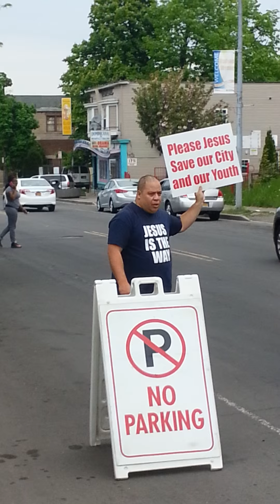Ex-Drug Addict Preaches The Gospel In Rochester, NY! Part 2 of 2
Here's a video of Russ Loria, the head of the Father's Heart Ministry located in Rochester, NY, preaching The Gospel of The Lord Jesus Christ in front of Christ Divine Assembly, on Hudson Avenue, in the heart of Rochester, NY!